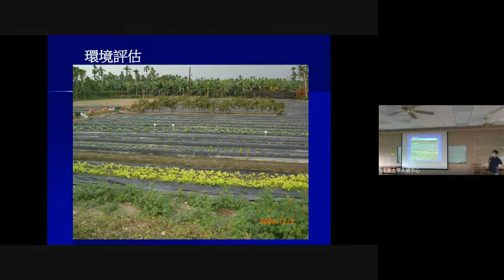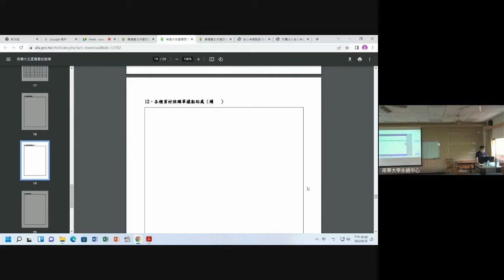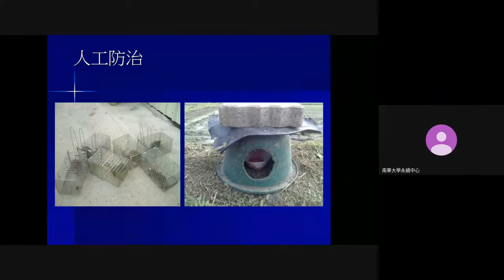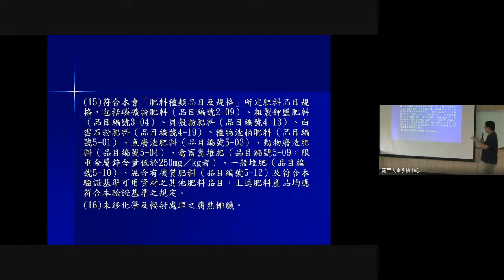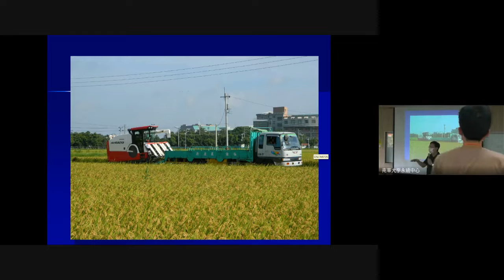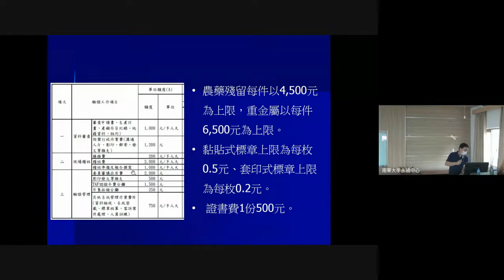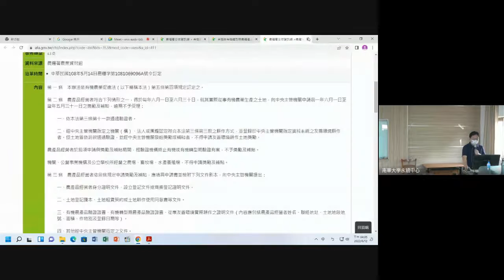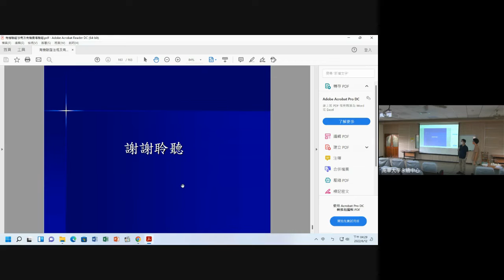0612有機農場驗證實務-陳柏青教授